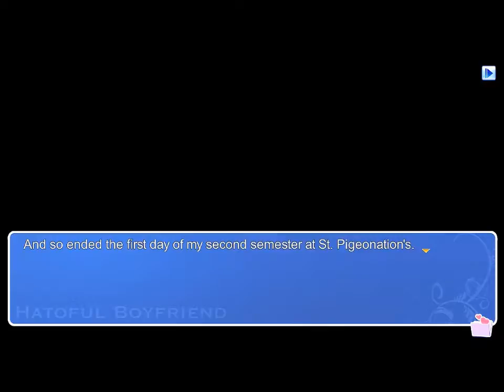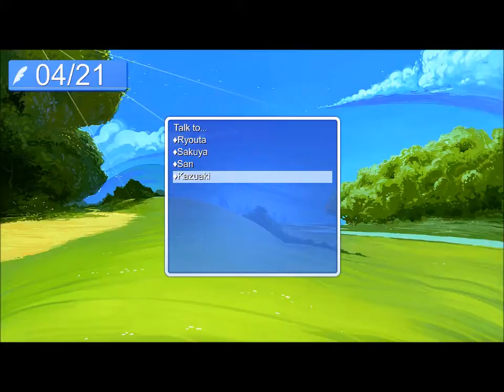Hatoful Boyfriend Part 2